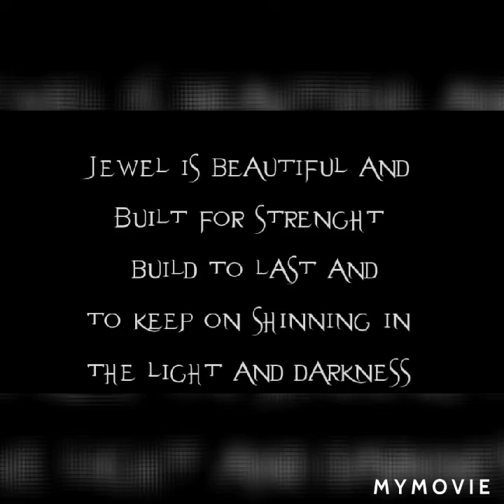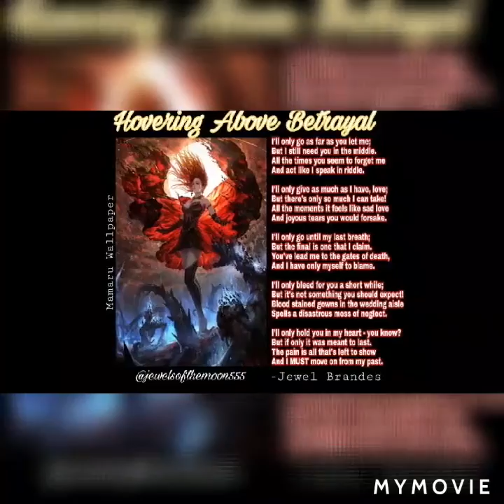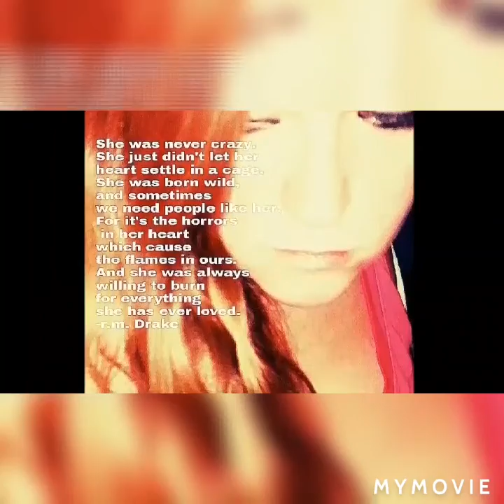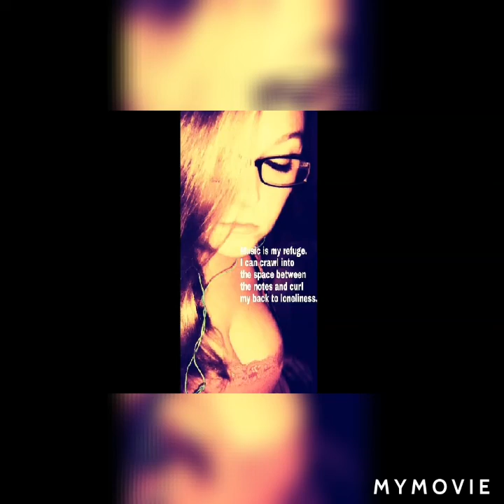JEWELS THE GEM OF STONES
That's what I'm looking for by DaBrat
I'm Bossy by Kelis